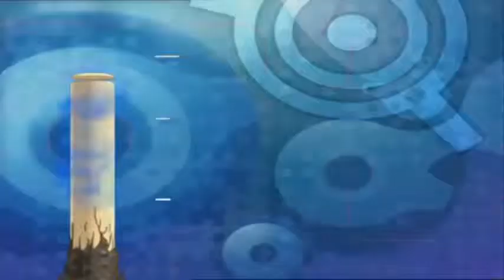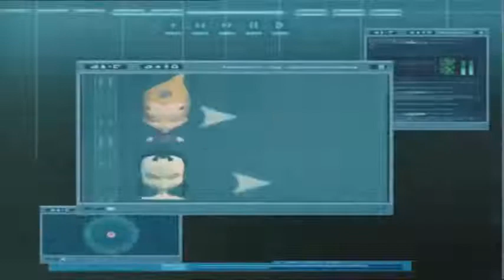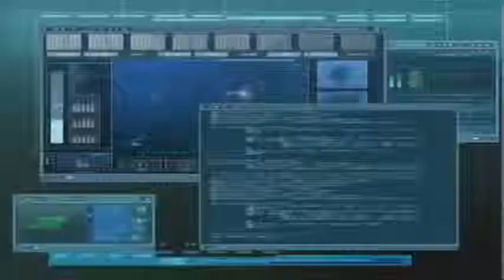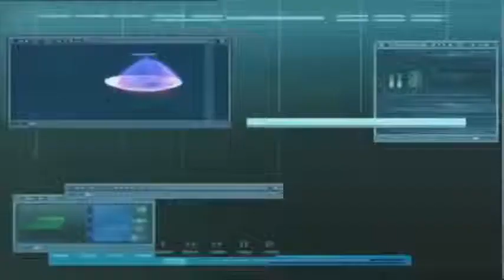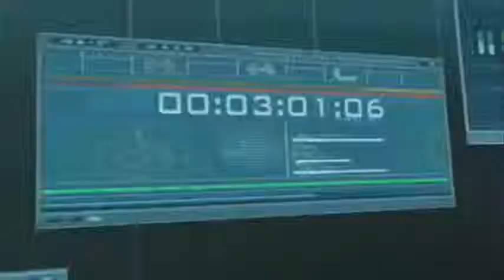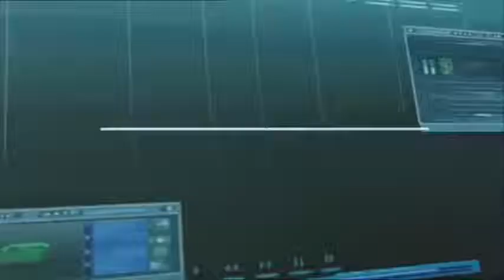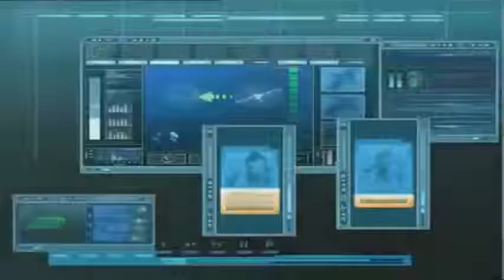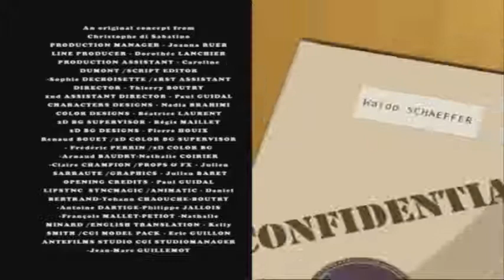Code Lyoko season 02 ep 44 A Fine Mess